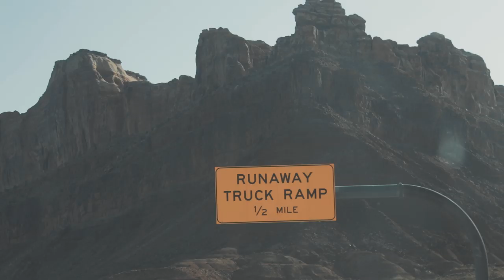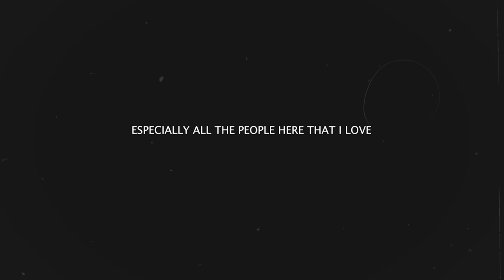Home is where your people are. (Not where you park it).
I finally make my return to Colorado after 5 months on the road.  Going from the beach in LA to the crisp fall weather in Colorado was the best welcome home I could ever imagine.  But above all else, I can't wait to see my family and friends.  Home is where you park it? Nah, home is where your people are.

MY COLOR GRADING LUTS: Coming Soon!

GEAR I USE:
Wide Lens
Slightly Less Wide Lens
ND Filter
Drone ND Filters

'Coming Home (feat. Skylar Grey)' - Diddy Dirty Money
'That Was the Worst Christmas Ever!' - Sufjan Stevens
'Sad Songs' - Illenium, Said the Sky, Annika Wells

Home is where your people are. (Not where you park it). | by Jake Frew